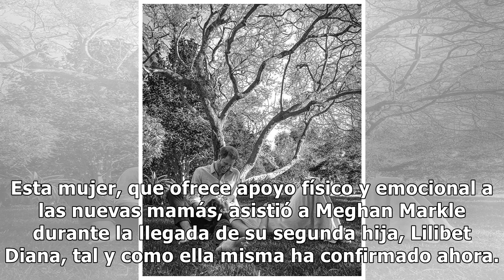Meghan Markle contó con una doula en el nacimiento de Lilibet Diana que la atendió por teléfono